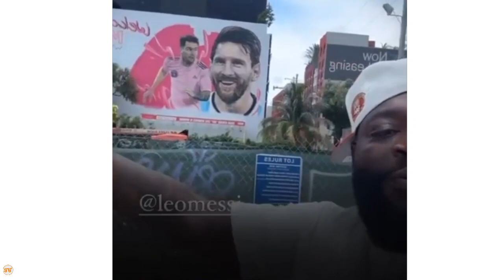Rick Ross amkaribisha Messi MIAMI baada ya mchezaji huyo kujiunga na Inter Miami, amwambia haya